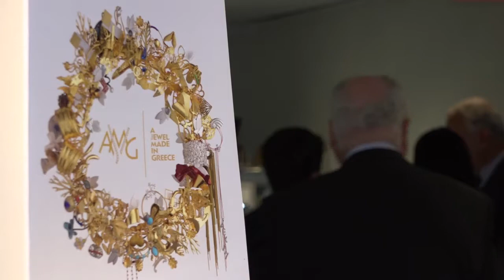Η Έκθεση "A Jewel Made in Greece" στη Νέα Υόρκη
Ρεπορτάζ του New Greek TV από την έκθεση "A Jewel Made in Greece" στο Museum of Arts and Design, στη Νέα Υόρκη.  Η έκθεση φιλοξενήθηκε από τις 16 έως τις 19 Νοεμβρίου και πραγματοποιήθηκε υπό την αιγίδα του Enterprise Greece.